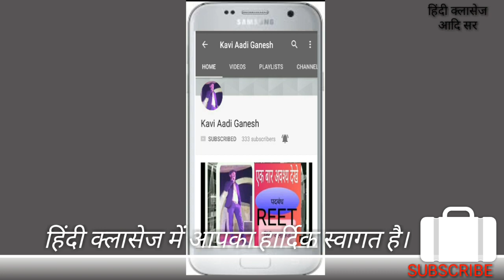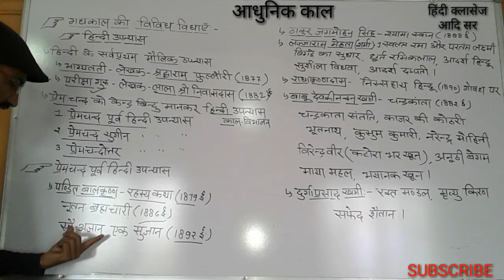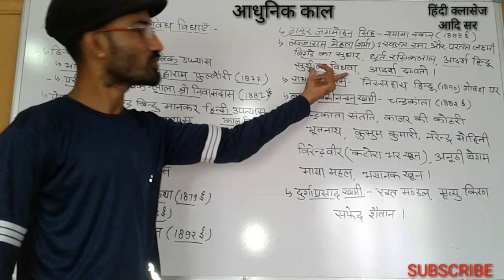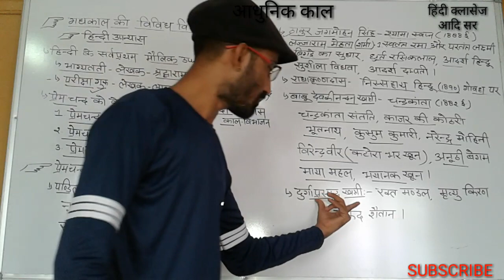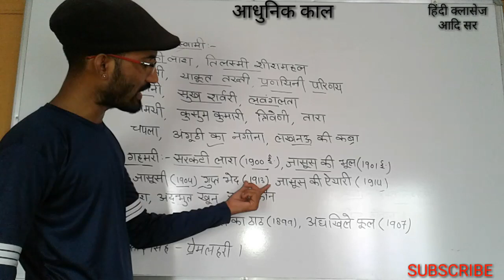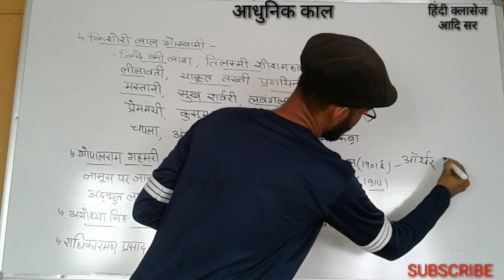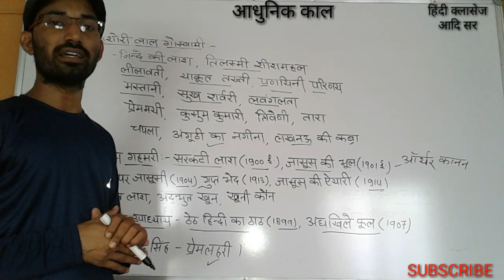आधुनिक काल-27 हिंदी साहित्य इतिहास|Hindi sahity itihas-Net ist 2nd ग्रेड|हिंदी क्लासेज आदि सर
NET/SET/jrf/Ist grade/kvs,dsssb,PGT,TGT
rpsc first grade,2nd grade

Net
Set
kvs
Dsssb
ssc gd
patwari
RTET
ctet
uptet
htet
daily current
डेली करंट
all exam exam
next time
छंद को पहचानना
Net
Set
kvs
Dsssb
chhnd trick
ssc
patwari
RTET
ctet
uptet
htet
हिंदी भाषा
all hindi exam
छंद
छंद को पहचानना
काव्यशास्त्र
Net
Set
kvs
Dsssb
chhnd trick
ssc
patwari
RTET
ctet
uptet
htet
हिंदी भाषा
all hindi exam
kavyshastr